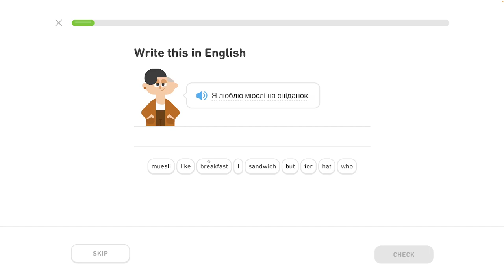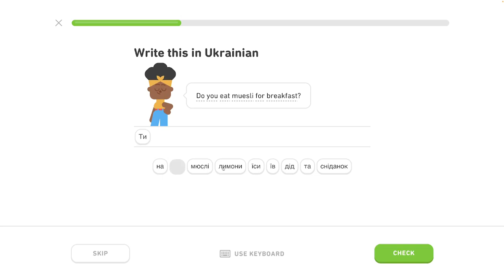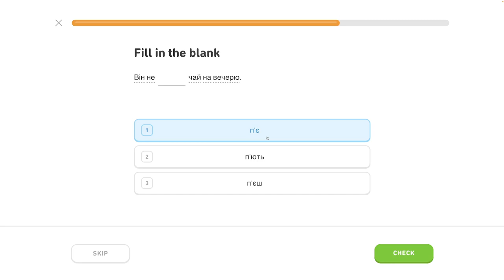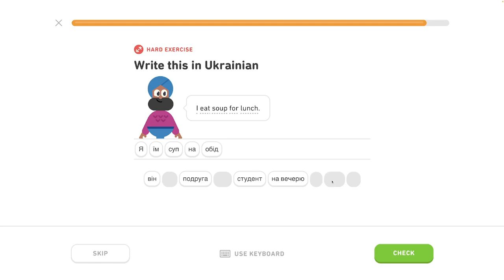🇺🇦 Celok 7 - Rozhovor o jedle 1/6 - Inštrumentál, rozhovor o jedle - Ukrajinsky s Yetim